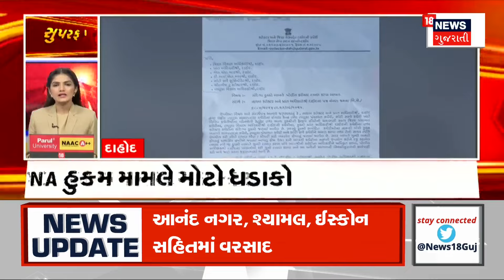Samachar Superfast | Gujarati News | આજના તાજા સમાચાર | Latest News | Top Headlines | Today News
Intro
1. લોકી નદીના પ્રવાહમાં 5 ગાયો તણાઈ
2. સુરવો -1 ડેમના 3 ગેટ 1 ફૂટ સુધી ખોલાયા
3. અનેક વિસ્તારોમાં વરસાદી માહોલ
4. ગાજવીજ સાથે અનેક વિસ્તારમાં અનરાધાર વરસાદ
5. SG હાઈવે પર પણ વરસાદી માહોલ